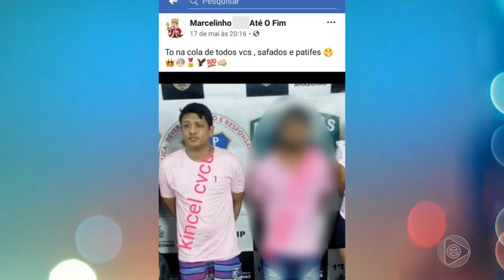Na Mira (23.05.2019) 01º Bloco